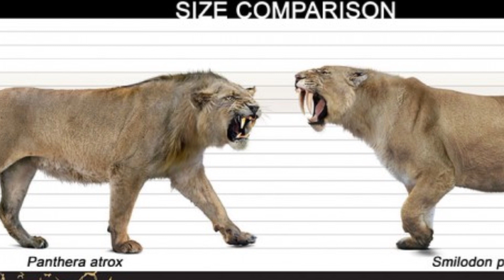ماذا لو قام الأسد الافريقي بمواجهة الأسد المنقرض من سينتصر ؟!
الجزء 15 من سلسلة المنقرض ضد الحى مواجهة قويه بين الأسد الأمريكى المنقرض و الأسد الافريقي الحالى

0:00-المقدمه
1:03-الابحاث العلميه
2:37-الاسد الامريكي
3:55-المقارنة على الورق
6:36-سيناريو القتال
7:59-الخاتمه